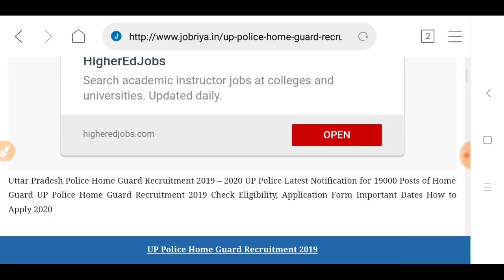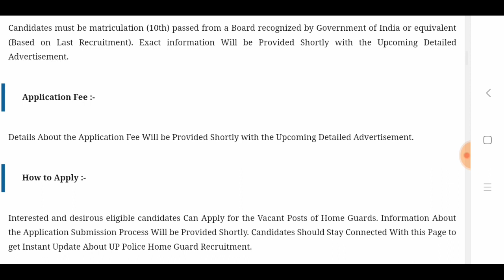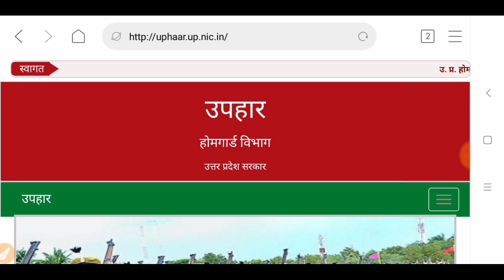UP Police 19000 Home Guard Recruitment 2019 Apply Online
UP HOME GUARD KI BHARTIYA JALD HI START HO JAYEGA